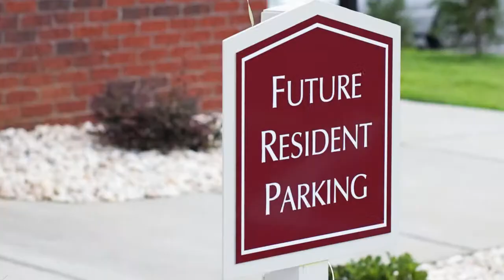Trilliam Luxury Apartments in Clanton, Alabama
425 Trillium Lane  |  Clanton, Alabama 35045

Trilliam Apartments is a first-class Clanton, Alabama apartment community that offers everything you could want and more: beautiful living areas, proximity to fun things to do, excellent amenities and an attentive staff.

Each of our four generous floor plans features an innovative design that makes good use of every square inch. Whether you need a one, two or three bedroom home, Trilliam Apartments has various plans to best fit your needs.

Plus with fun things to do nearby, Trilliam Apartments provides an ideal living experience. Located in the quaint community of Clanton, fun local attractions and events satisfy the small-town America you crave while your big-city adventures are found in nearby Birmingham and Montgomery.

But if you really want an experience in your own backyard, Trilliam Apartments offers that too. The luxuriously appointed clubhouse features two swimming pools and a modern fitness center (with flat screen TV). WiFi is also available property-wide along with individual storage garages. Trilliam Apartments is looking forward to even more amenities in the near future including a playground, grilling area, laundry facility and bicycle rack. And unlike many Clanton apartment communities, Trilliam Apartments welcomes pets.

Should you need any assistance, our attentive team is here to help. Call or contact our Trilliam Leasing Team today to find out more about coming home to Trilliam's Luxury Apartment Homes.